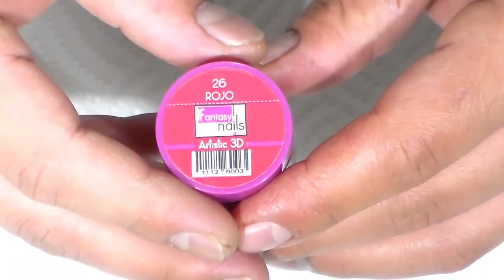realizar flores en 3D con acrilico